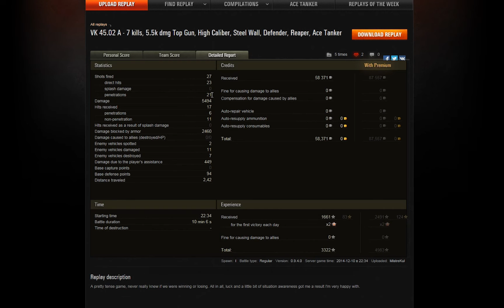VK 45.02 A - Replay Commentary - World Of Tanks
Subs replay time again and this game was sent in by MistreKul! He is driving the 'other' German Tier VIII Heavy Tank.